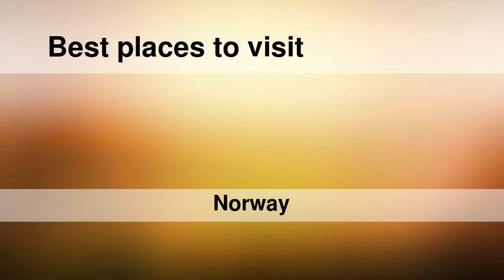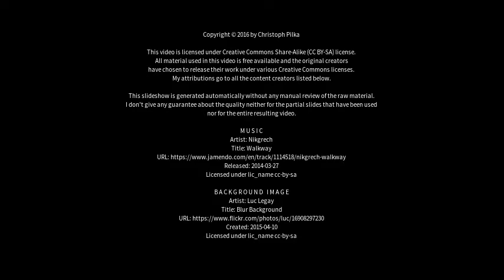Best places to visit